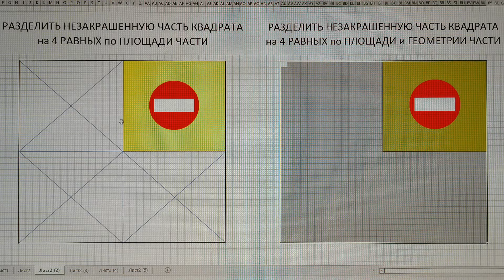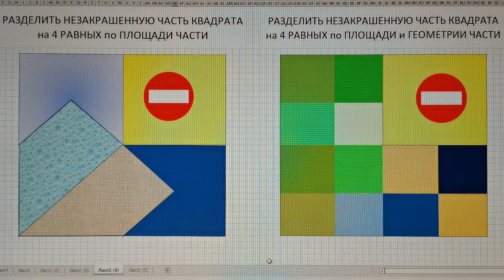Убойный ребус с собеседования в крупной компании / У нас отгадал ребус только главбух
Вашему вниманию интересный ребус-квест, который часто встречается на собеседованиях в крупных компаниях. Предлагается его решить за 30 секунд-1 минуту. Посмотрите условия задачи - поставьте на паузу, попробуйте решить. У меня получилось решить только левую (более лёгкую задачу). правую среди коллег решил только главбух)).